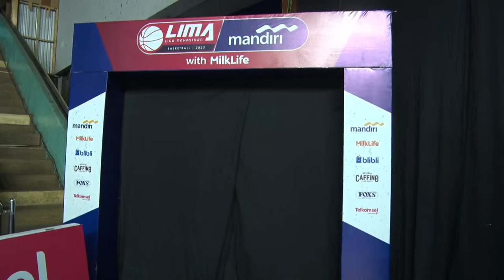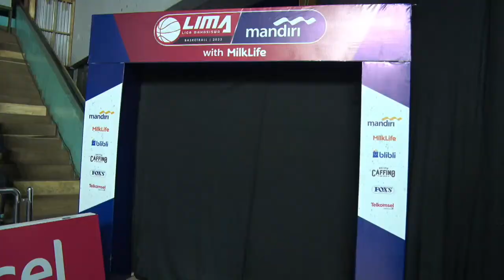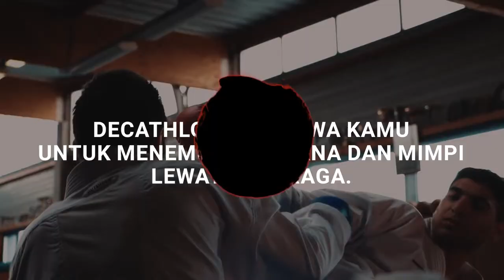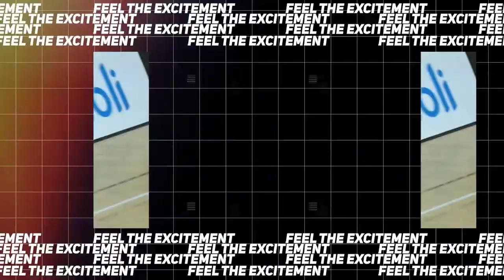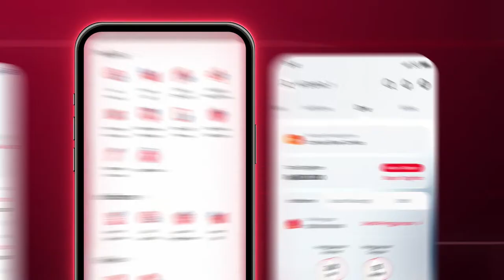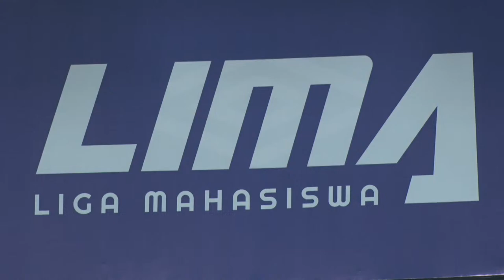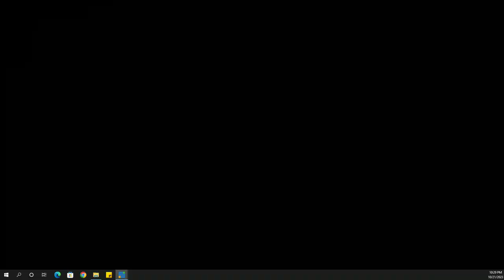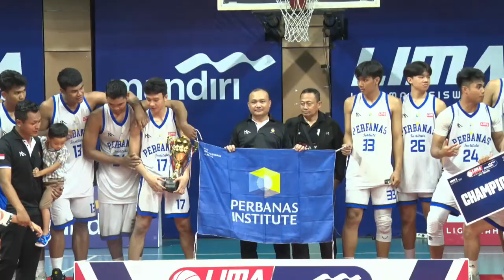Perbanas Jakarta vs UPH Banten | FINALS | Oct 21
Day 10, FINALS
(MEN'S) Perbanas Jakarta vs UPH Banten

Dukung kampusmu!